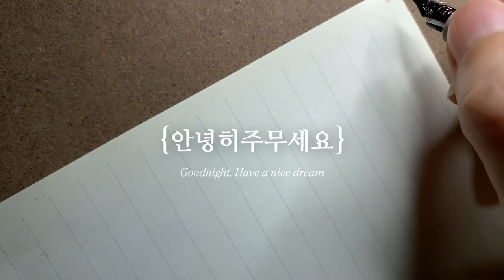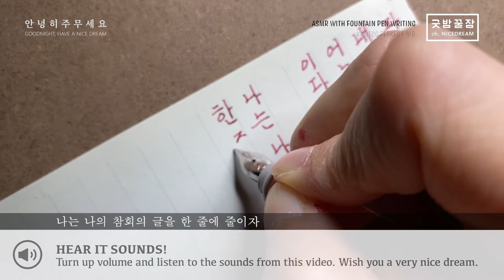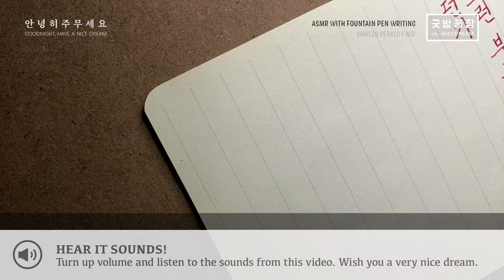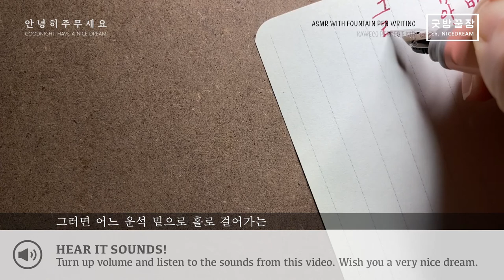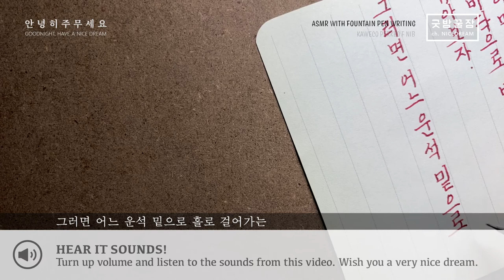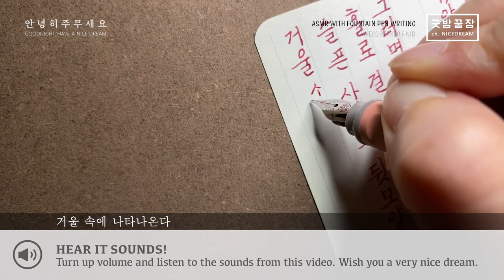굿밤꿀잠 w/Kaweco Perkeo Fountain Pen ASMR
참회록 - 윤동주

파란 녹이 낀 구리거울 속에
내 얼굴이 남아 있는 것은
어느 왕조의 유물이기에
이다지도 욕될까.

나는 나의 참회의 글을 한 줄에 줄이자.
만 이십사 년 일 개월을
무슨 기쁨을 바라 살아왔던가.

내일이나 모레나 그 어느 즐거운 날에
나는 또 한 줄의 참회록을 써야 한다.
그때 그 젊은 나이에
왜 그런 부끄런 고백을 했던가.
밤이면 밤마다 나의 거울을
손바닥으로 발바닥으로 닦아 보자

그러면 어느 운석 밑으로 홀로 걸어가는
슬픈 사람의 뒷모양이
거울 속에 나타나온다